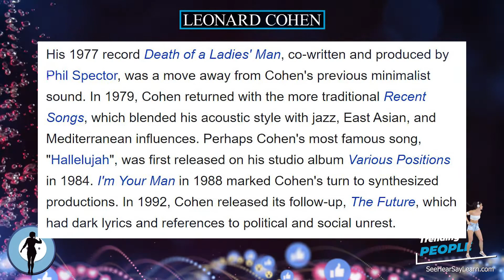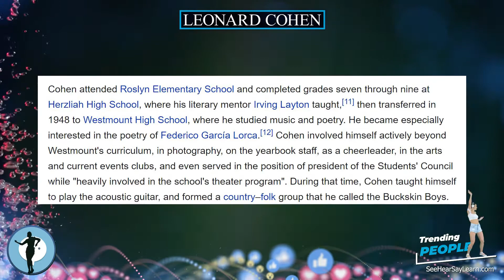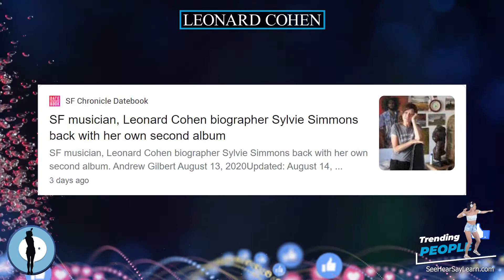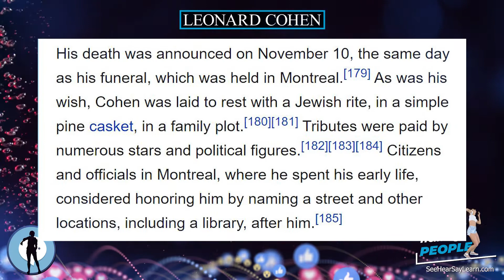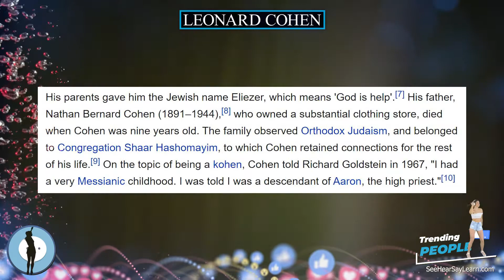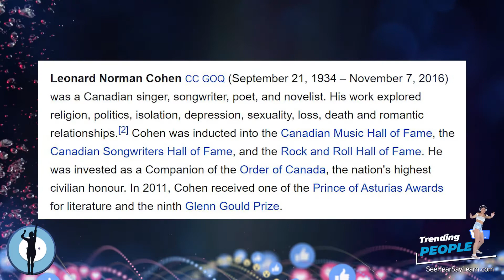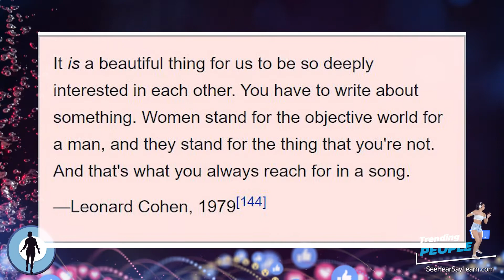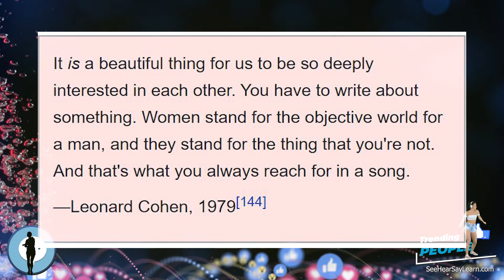Leonard Cohen ⭐️ TRENDING PEOPLE ⭐️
Leonard Norman Cohen CC GOQ (September 21, 1934 – November 7, 2016) was a Canadian singer, songwriter, poet, and novelist. His work explored religion, politics, isolation, depression, sexuality, loss, death and romantic relationships. Cohen was inducted into the Canadian Music Hall of Fame, the Canadian Songwriters Hall of Fame, and the Rock and Roll Hall of Fame. He was invested as a Companion of the Order of Canada, the nation's highest civilian honour. In 2011, Cohen received one of the Prince of Asturias Awards for literature and the ninth Glenn Gould Prize.

Plaque Remover
Instant Self-Tanner
Trending Audible Books